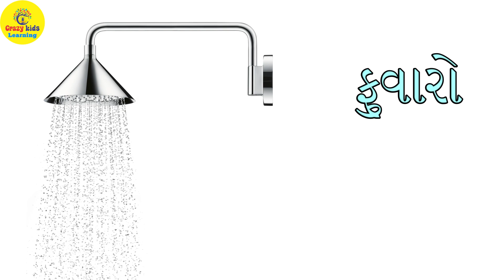Household items name | Household items names in english with pictures | English words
household items names in english with pictures
household items names in english and gujarati with pictures
household items name in english
household